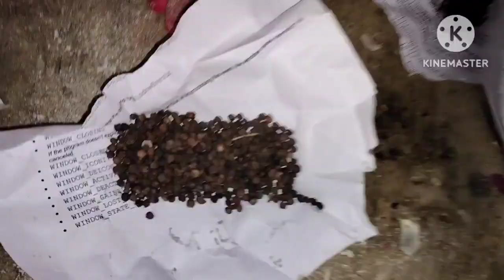भाई की शादी celebrate karne ke liye आई हूं लेकिन आज मायके में सबके सामने रोने लगीं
indianvloggar
natural vlog
up vloggar
videos vlog

दोस्तों मैं एक गांव की रहने वाली हाउसवाइफ महिला हूं गांव के लोग मेरे वीडियो बनाने पर हंसी मजाक उड़ाते हैं इसके बावजूद भी मैं आप लोगों के लिए वीडियो बनाती हूं और आप सबको अपनी लाइफ स्टाइल दिखाती हूं

आप लोग मुझे इस हद तक आगे बढ़ा दीजिए कि मुझ पर हंसने वाले लोग मेरा मजाक उड़ाने वाले लोग मेरी मेहनत के आगे सर झुका दे दोस्तों मेरे पास बहुत सारे काम होते हैं घर के चार बच्चों को संभालना इसके बाद पशुओं की देखभाल करना खेती-बाड़ी करना यही मेरी रियल लाइफ स्टाइल है

दोस्तों जय माता दी नमस्ते कैसे हैं आप सभी माता रानी से हमेशा यही दुआ करती हूं आप सभी बहुत अच्छे होंगे और हमेशा ऐसे ही मस्त रहे 🙏🙏🙏🙏🙏🙏🙏🙏🙏🙏

मैं एक गांव की रहने वाली हाउसवाइफ हूं 4 बच्चे हैं मेरे और घर का खेती बाड़ी गांव का जो भी हमारा काम है वह अपने काम में अपने बच्चों के साथ गुजर-बसर करती हूं

iske sath hi sath aap sabke liye वीडियो भी बनाती हूं और आप सब को बहुत पसंद आते हैं इसके लिए आप सब का तहे दिल से शुक्रिया 🙏

अपना प्यार और सपोर्ट दोस्तों बनाए रखिए और ढेर सारा आशीर्वाद दीजिए
जो हमारे छोटे बड़े भाई बहन हैं उन सब को नमस्ते और छोटे भाई बहनों को ढेर सारा प्यार बड़े भाई बहनों को चरण स्पर्श

अपने हमारे जितने भी मां बाबूजी हमारी वीडियो को देखते हैं उन सभी का तहे दिल से शुक्रिया और उनका चरण छू कर के आशीर्वाद चाहती हूं भले ही हम आप सब को ना देख पाते हो लेकिन आप सबको अपनी मन की आंखों से देखती हूं और अपना भगवान मानती हूं